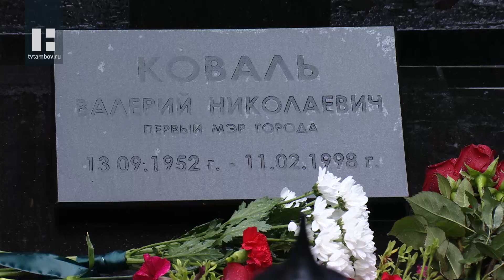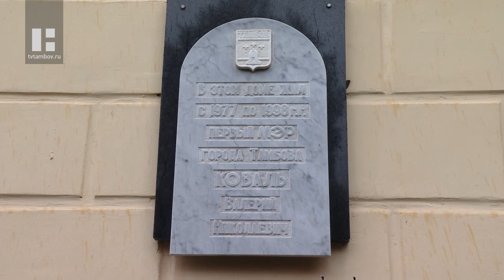В Тамбове почтили память Валерия Коваля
13 сентября Валерию Ковалю могло бы исполнится 70 лет. Память первого мэра Тамбова почтили его друзья, коллеги и простые горожане.

Он никогда не стоял вдали от проблем обычных людей. Так о Валерии Ковале говорили и говорят горожане и его коллеги. К мемориальной доске на здании мэрии цветы в этот день возложил действующий глава администрации Тамбова Максим Косенков. Первый мэр Тамбова исполнял свои обязанности на этой должности с 1992 года в течение 6 лет.

Валерий Коваль ушел из жизни 11-го февраля 1998-го года. Но даже спустя 24 года память о первом мэре Тамбова как о незаурядной личности не угасает. У его могилы на Воздвиженском кладбище собрались его близкие, друзья и коллеги.